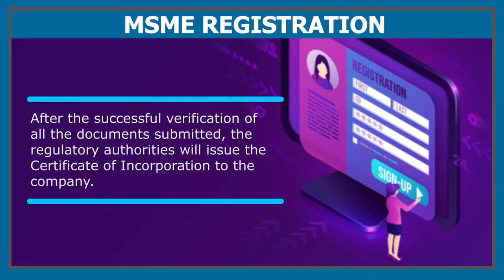What is MSME | How to apply for MSME Registration / Udyog Aadhaar Registration | Process | Benefits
Are you running or planning a small business? Then you must be aware of the challenges of running a business with limited availability of funds.
In such a scenario, one can benefit substantially if there is the easy availability of subsidies, loans and incentives.

What if I tell you, it can be available by a single registration. Yes, you heard it right.
MSMERegistration brings such benefits for SmallBusinesses.

MSME Registration

MSMEs are considered as one of the highly flourishing and emerging sectors in India. They play a significant role in the industrialization of the rural as well as backward areas. In addition to this, this sector has opened the doors of job opportunities for our youth. MSME/SSIRegistration is mandatory for small business entities. It will help them avail subsidies, concessional rate loans, incentives, as well as other registration benefits extended by the government. The eligibility criteria to obtain the MSME/Udyam/UdyogAadhaarRegistration certificate differ on the basis of the investment in plant and machinery.

Eligibility Criteria for MSME/SSI Registration in India

In order to become eligible for acquiring MSME Registration, the owner is required to invest less than Rs 20 Crores and should have a turnover of less than Rs 100 Crore (as per the amendment made on 13 May 2020) in plant and machinery either for a Manufacturing or Service Sector.

If these industries exceed the investment limit at any point in time, they are required to surrender or cancel their MSME Registration provided under the MSMED Act.

Who can apply for Registration under MSME Act?

Anyone who can fulfil either one or other criteria mentioned below are eligible to apply for registration under MSMEAct

• You are a sole proprietor
• You have a private limited company
• You have a limited liability partnership
• You have co-operative societies
• You are a part of the Hindu Undivided Family
• You own a production company that with the production of materials
• You are an owner of a one-person company

Procedure for MSME Registration

The steps involved in the process of obtaining MSME Registration are mentioned below:

Step 1- In the first and foremost step, the applicant is required to fill the application form with all the required details. After that, the applicant is required to submit the form to the concerned MSME department.

Step 2- Now, in the next step, the applicant is required to prepare all the documents needed for obtaining MSME Registration. Such documents should be according to MSME Registration application Form. Usually, this process takes about two to three working days to reach the next step.

Step 3- In the third step, the applicant is required to upload all the needed documents and submit the application to the MSME Registrar. Then the regulatory authorities will process and verify the authenticity and genuineness of all the documents in the next two working days.

Step 4- After the successful verification of all the documents submitted, the regulatory authorities will issue the Certificate of Incorporation to the company.

Documents Required for MSME Registration

The documents needed for obtaining online MSME Registration are as follows:

• PAN Card Details of the proprietor/ all the directors/all the partners.
• Proof of ownership of the place being used as a Registered Office such as the Allotment Letter/Lease Agreement/Possession Letter/Property Tax Receipt.
• If in case the place being used is a rented premise, then the Rent Agreement with the No-Objection Certificate (NOC) from the landlord together with the utility bill.
• Aadhaar Card Details of the proprietor/all the directors/all the partners.
• Copy of Memorandum of Association (MOA) and Articles of Association (AOA) & Certificate of Incorporation (COI) in the case of Private Limited Company together with the Board's Resolution passes authorizing the director to sign the application.
• Copy of Purchase Bill of every raw material purchased.
• Copy of Sale Bill for each end product.
• Copy of the Industrial License as acquired under the Industrial Development and Regulation Act, 1951.
• An affidavit on Rs. 10/-Non-Judicial Stamp Paper duly attested by the Notary Officer declaring the Power Requirement and the Status of the Machinery Installed etc.
• Purchase Bill of the Machinery Installed.
• A Copy of Partnership Deed in the case of a PartnershipFirm.
• Bank Account Statement.
• Bills relating to Purchasing and Installation of plant and machinery.